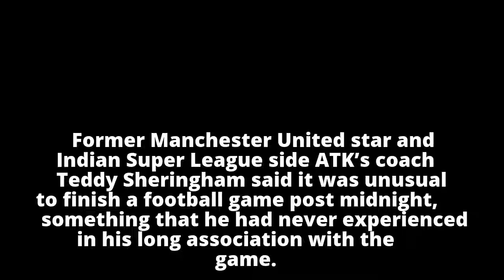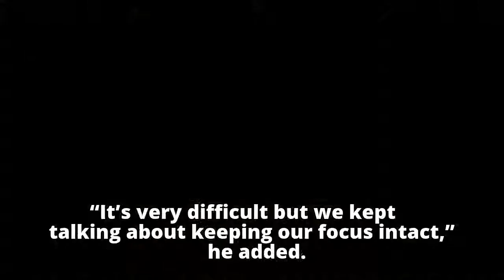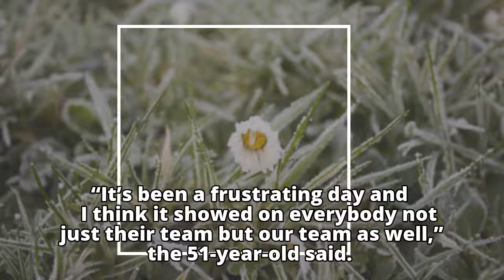It’s really unusual, ATK boss Teddy Sheringham on delayed ISL match